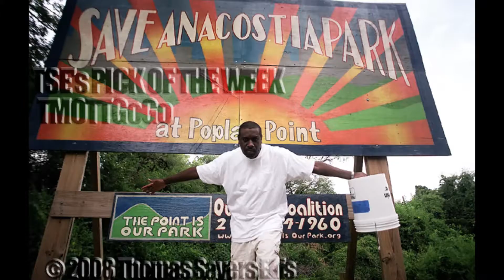TMOTTGoGo Inside The Pocket Documentary - Trailer #1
The story of the rise of a Go-Go music magazine during the 1990's era, and how it became the trusting voice that help usher the culture into the new millennium.